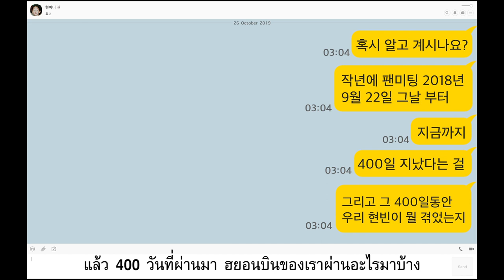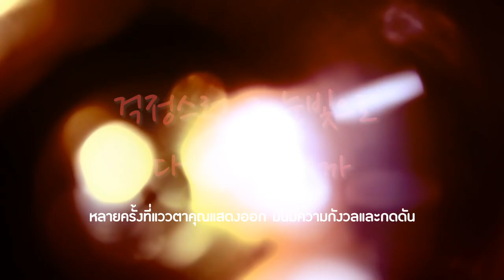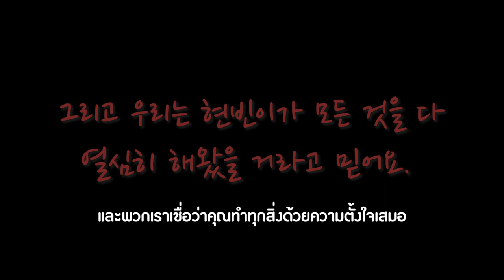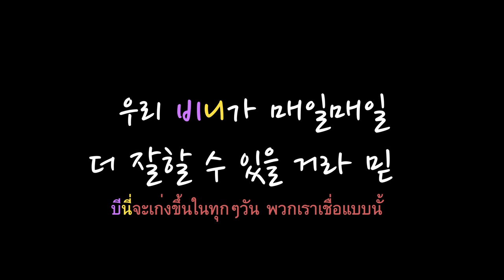VCR PROJECT — 2019 VIINIFULDAY IN BANGKOK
for VIINI
26/10/2019

VIINI PROJECT THAILAND

bgm ;
You know I love you (inst.) — VIINI

edit by : xdearpluto